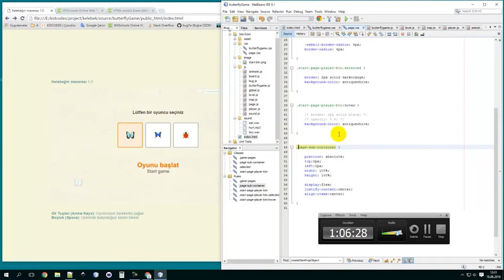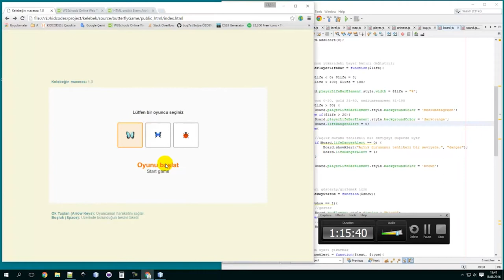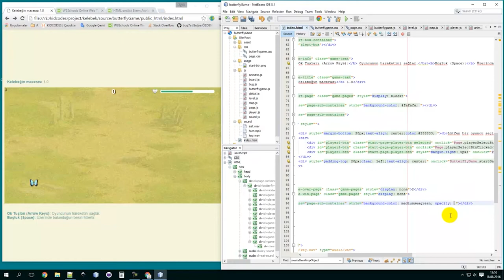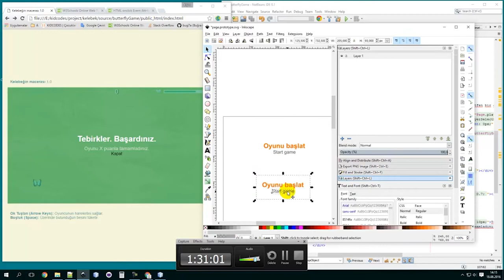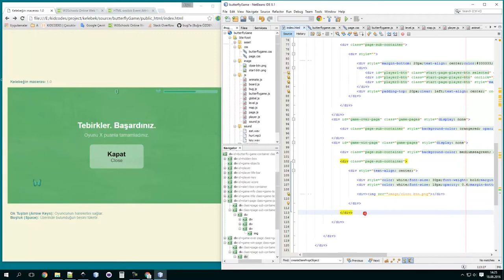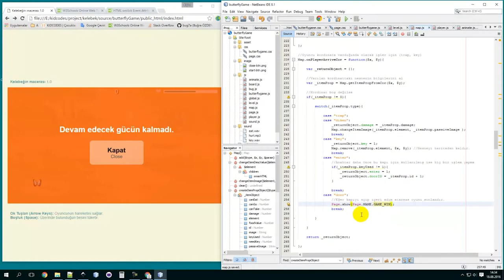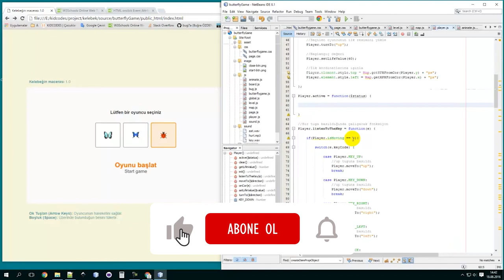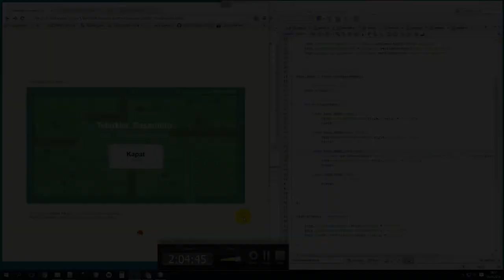19) Javascript İle Oyun Yapımı